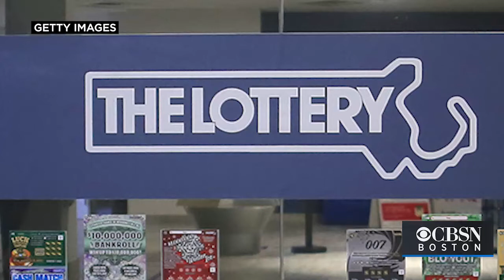Watertown Father, Sons Accused Of Falsely Claiming $20 Million In Lottery Winnings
A Watertown father and his sons are accused of scamming the Massachusetts lottery and filing false tax returns. Katie Johnston reports.